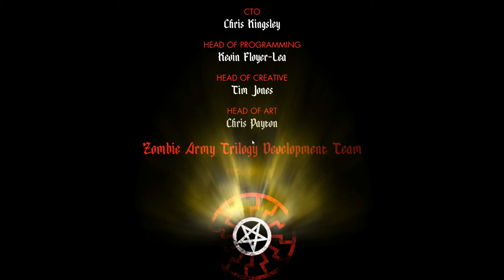Sniper Elite Nazi Zombie Army - #23 Большой Адольф (Финал игры)